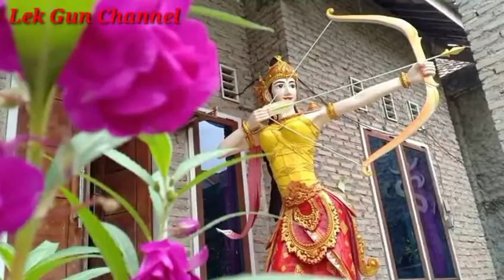Pematung Milenial, yang punya segudang karya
salam jumpa,,,,,,
ini adalah pematung yang punya potensi dan belum banyak dikenal namanya adalah Surya Kencana yang sering mengerjakan patung dari semen baik ukuran kecil maupun besar sesuai dengan permintaan, ukiran kayu juga siap menerima pesanan untuk hasil cukup memuaskan baik bentuk maupunbpewarnaannya
semoga ini bermanfaat dan menginspirasi kita semua